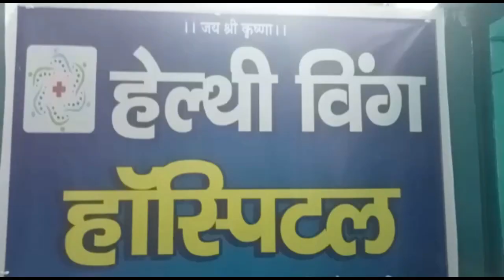बुलन्दशहर हाइवे पर बस पलट कर खेत में धान रोप रहे किसानों पर गिरी मची चीख पुकार ।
उत्तर प्रदेश के जनपद बुलंदशहर में मंगलवार सुबह दर्दनाक सड़क हादसा हो गया यहां एक तेज रफ्तार रोडवेज बस अनियंत्रित होकर अचानक खाई में जा गिरी. हादसे में 3 लोगों की दर्दनाक मौत हुई है जबकि 2 दर्जन से अधिक यात्री जिंदगी और मौत से जूझ रहे हैं. घटना के बाद बस में चीख पुकार मच गई. वहीं मुख्यमंत्री योगी आदित्यनाथ ने बुलंदशहर में सड़क दुर्घटना में लोगों की मृत्यु पर गहरा शोक व्यक्त किया है. उन्होंने मृतकों के शोक संतप्त परिजनों के प्रति संवेदना व्यक्त की. मुख्यमंत्री ने हादसे में घायल लोगों का समुचित उपचार कराने तथा प्रभावित लोगों को हर संभवमदद और राहत प्रदान करने के निर्देश दिए है
दरअसल घटना कोतवाली सिकंदराबाद क्षेत्र के गांव बिलसुरी की है. जहां गाजियाबाद डिपो की रोडवेज बस एनएच 91 पर तेज रफ्तार से बुलंदशहर की तरफ से आ रही थी. इसी दौरान अचानक सामने से कार आ गई जिसकी वजह से बस का नियंत्रण बिगड़ गया और बस पलटते हुए खाई में जा गिरी स्थानीय पुलिस ने लोगों की मदद से बस के अंदर फंसे सभी घायल यात्रियों को रेस्क्यू कर निकाला है. वहीं लगातार राहत बचाव का कार्य लगातार तेजी से चल रहा है. सभी घायलों को जिला अस्पताल में भर्ती कराया गया है.
जहां सभी घायलों का उपचार चल रहा है. तो वही , खेत में धान की रोपाई करने आए कई किसानों की बस के नीचे दबने से मौत हुई है क्योंकि अचानक बस खाई में पलट गई थी जिसकी वजह से किसान भी बस की चपेट में आ गए हैं. बताया जा रहा है कि बुलंदशहर की ओर से बस गाजियाबाद की ओर जा रही थी. सूचना के बाद डीएम- एसएसपी भी मौके पर पहुंचने के बाद जिला अस्पताल में जाकर सभी घायलों का हाल जाना है. वहीं एसएसपी संतोष कुमार सिंह का कहना है कि सड़क हादसे में 3 लोगों की मौत हुई है. बाकी सभी घायलों का उपचार जिला अस्पताल में चल रहा है.।बुलंदशहर से खबर तहकीकात के लिए शरीक खान की रिपोर्ट।